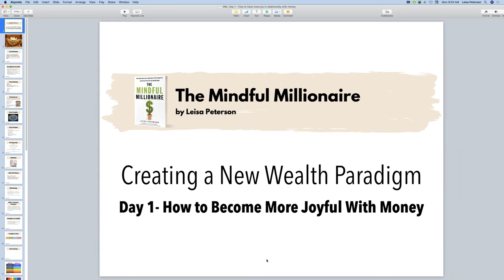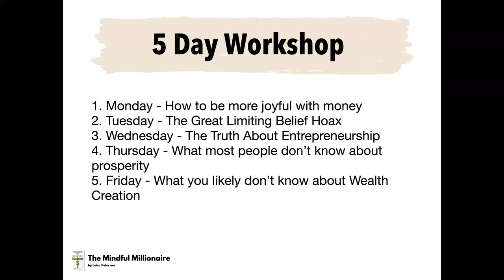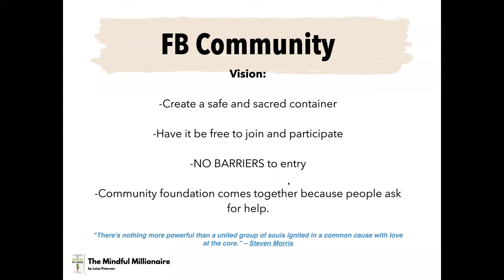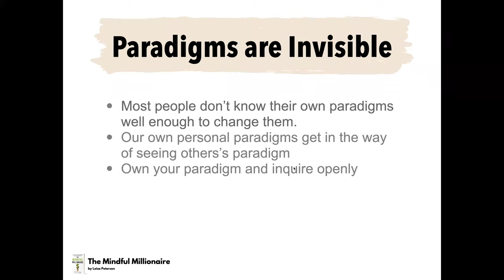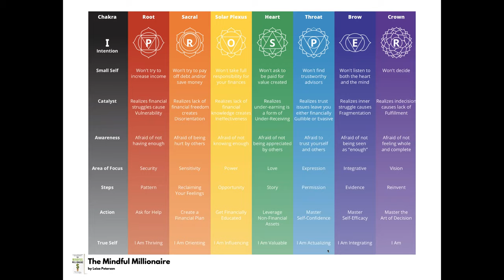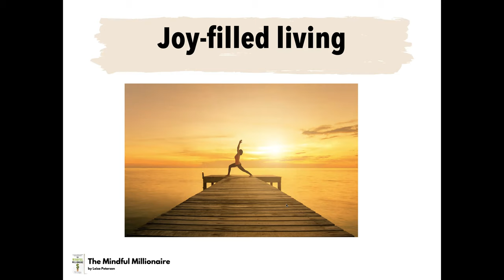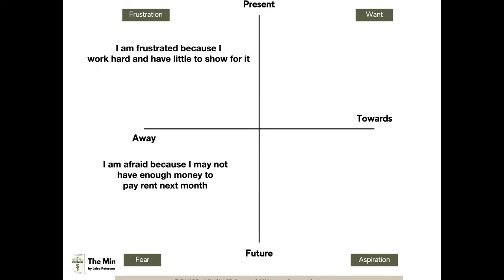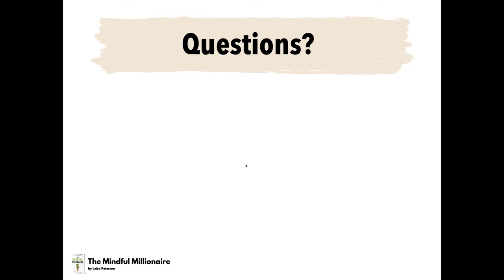Creating a New Wealth Mindset: Transforming Your Relationship with Money and Abundance | DAY 1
Leisa shares how she discovered that the joy she was seeking in life couldn't be found in external things like money, but instead came from becoming mindful and dealing with reality. Money became a teacher that showed her how to become a better person and live a life with meaning and purpose. Relationships, including those with money, are opportunities for growth and fulfillment of one's highest purpose. By training the mind to serve the truest self, the speaker believes that one can embody their soul in all aspects of life, leading to the mindful millionaire way of being.

To get a copy of Leisa's book - the first chapter for free, go or
to find out which chakra may be out of balance when it comes to money.